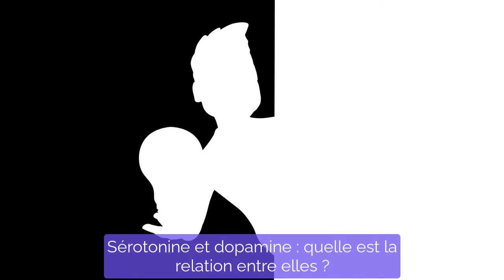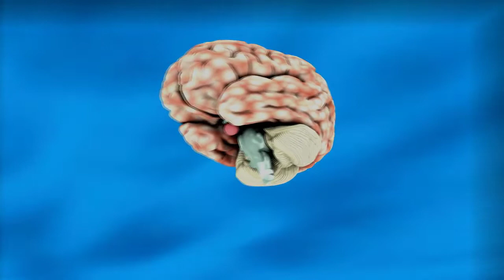Sérotonine et dopamine : quelle est la relation entre elles ?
La sérotonine et la dopamine sont toutes deux des neurotransmetteurs importants, alors quelle est leur fonction dans le corps ? Et quelle est la relation entre eux ? Quelles sont les principales différences entre eux ? Réponses à ces questions et plus de détails dans l'article suivant.

Bien que la sérotonine et la dopamine régulent des fonctions corporelles similaires, elles le font de différentes manières et produisent des effets différents,